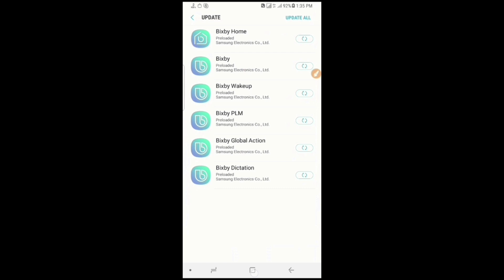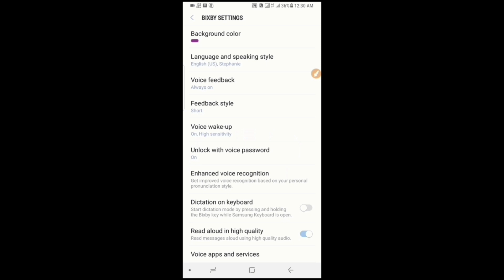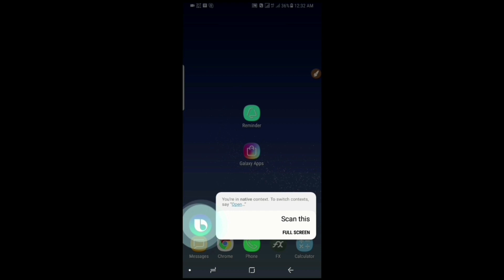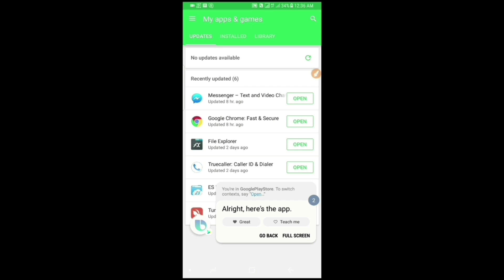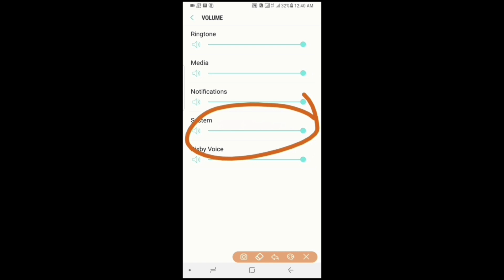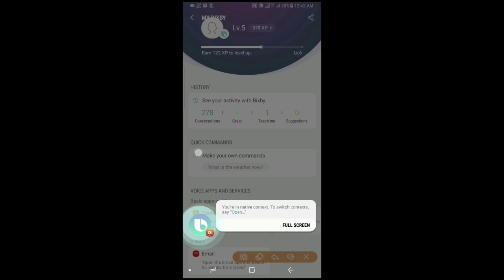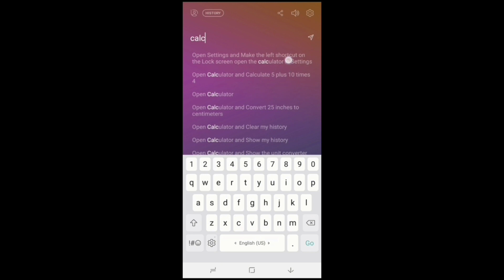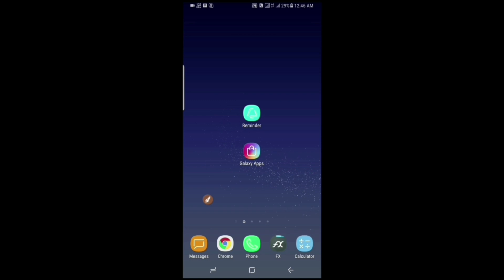شرح الامكانيات الخرافية في بكسبي BixBy voice المساعد الصوتي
شرح الامكانيات الاكثر من رائعة للمساعد الصوتي بكسبي BixBy وكيفية تحميلة علي جهازك وشرح كلمة ابسر الصوتية والتحكم الكامل في كافة محتويات الجهاز بدون لمسة